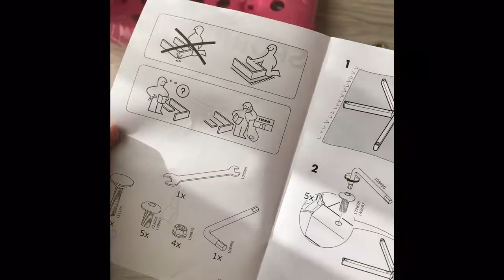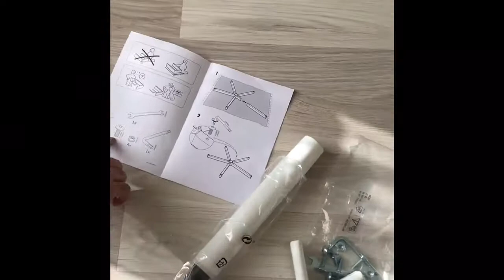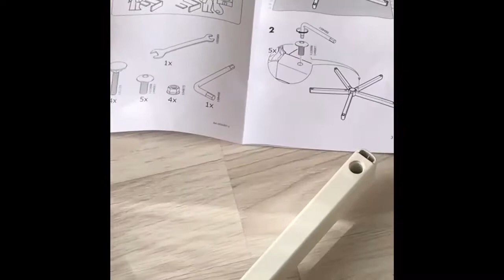İKEA SKALBERG SANDELYE YAPIMI